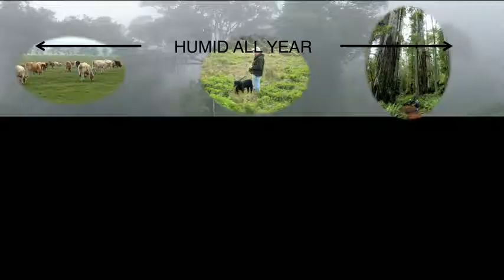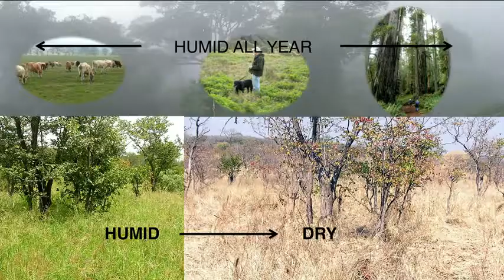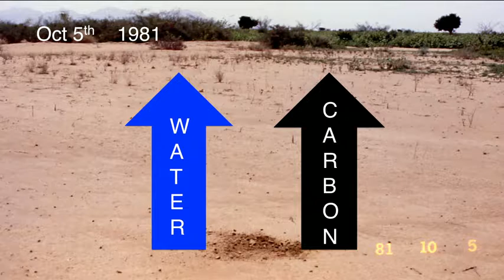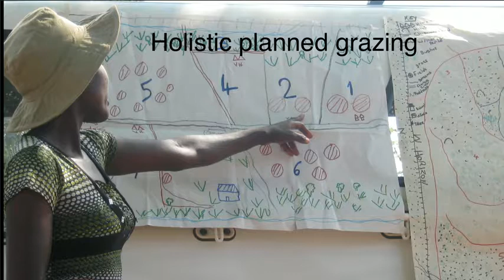Allan on climate change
Ted Talks, climate change, desertification, and over population